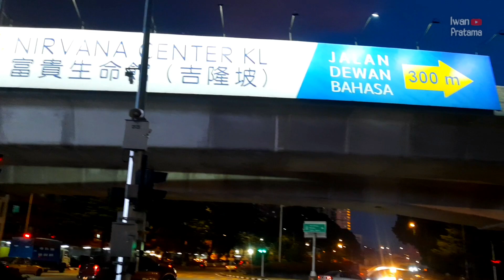Merdeka PNB 118 Kuala Lumpur, Official World's Second Tallest Completing Soon,Update Desember 2021